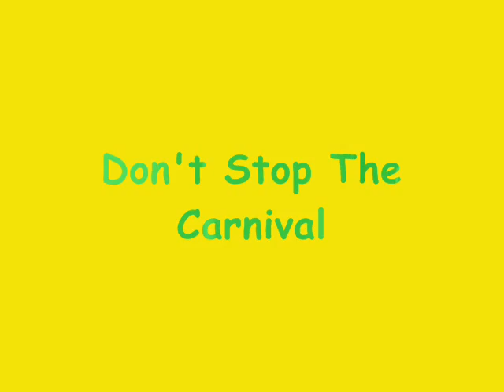Elegance - Don't Stop The Carnival (Soca 2009)